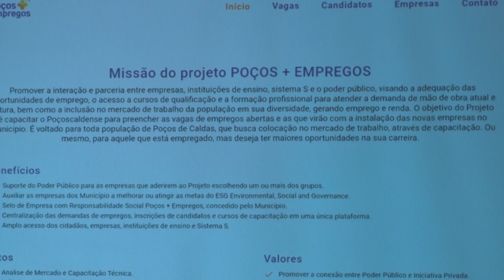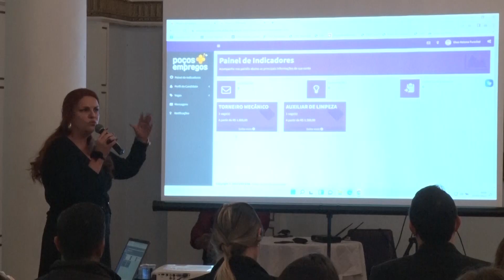PORTAL EMPREGABILIDADE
Portal da empregabilidade é lançado em Poços de Caldas